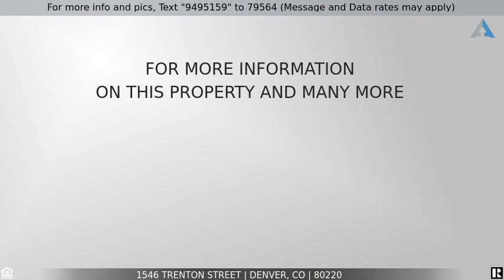Priced at $414,900 - 1546 Trenton Street, Denver, CO 80220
FULL DUPLEX FOR SALE! AMAZING PRICE AND IN DENVER! DO NOT MISS OUT!

Vacant! Beautifully updated up/down FULL LEGAL DUPLEX with separate entrances and separate parking. 1546 Trenton St. has NEW high end water resistant Pergo flooring in both main living spaces and kitchen and NEW carpet in the bedrooms. Upstairs features a fully updated 3 bedroom 1 bath with lower level laundry room and great room. NEW bathroom, NEW kitchen with NEW quartz countertops and NEW stainless steel appliances including a gas stove! 1548 Trenton St- Downstairs features 1 bedroom, 1 bath with all NEW high end water resistant Pergo flooring and NEW carpet! Fresh NEW paint inside and out, vinyl double pane windows. All Of This Within 1.5 Mi To The Stanley Marketplace & East 29th Ave Town Center in Central Park, 5 Mi To Downtown, 5 Min Walk To Pablo's Coffee, 2.5 Mi To Lowry Beer Garden and 3.5 Mi To Anschutz Medical Campus! Welcome home!

Listing Courtesy of:Resident Realty South Metro